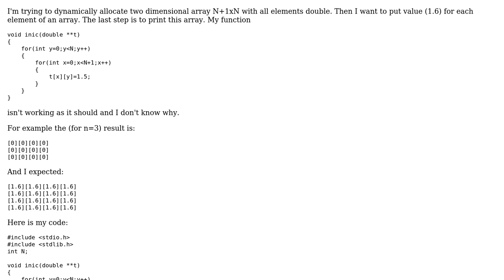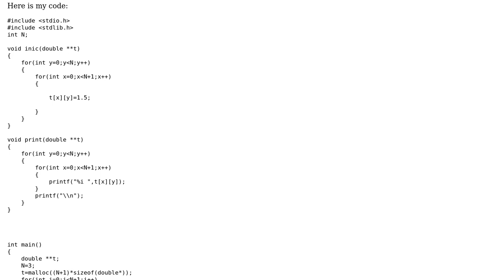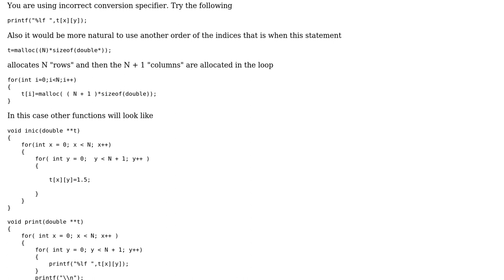Dynamically allocated two dimensional (double) array in C (2 Solutions!!)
Dynamically allocated two dimensional (double) array in C

With thanks & praise to God, and with thanks to the many people who have made this project possible! | Content (except music & images) licensed under CC BY-SA | Music | Images & others | With thanks to user Vlad from Moscow user Nowak Grzegorz user devalone and the Stack Exchange Network Trademarks are property of their respective owners. You are responsible for your own actions.